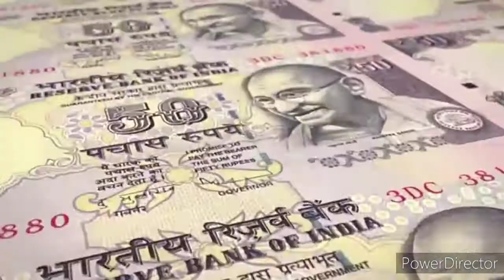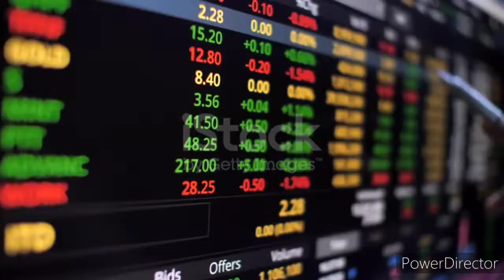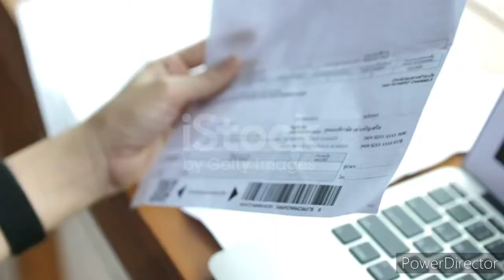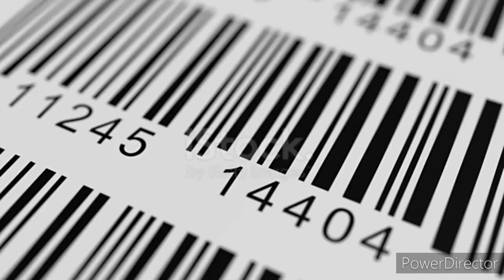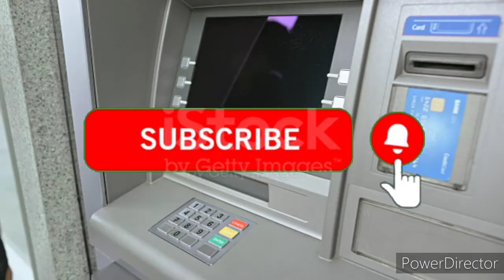ATM का पूरा मतलब क्या होता है? ATM Full Form – Science Knowledge and Information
Do you know what is the full form of ATM ?
The same machine that we use for transaction. Did you know that the human eyebrows renews itself every 64 days ?
Did you know that YouTube first video uploaded.We explore several scientific and educational facts like these. Science Knowledge and Information for you.